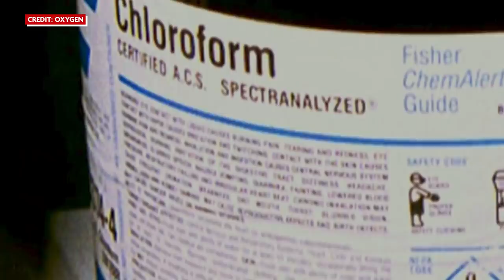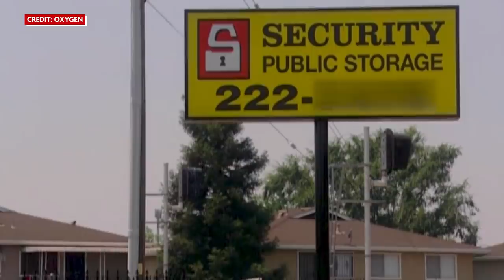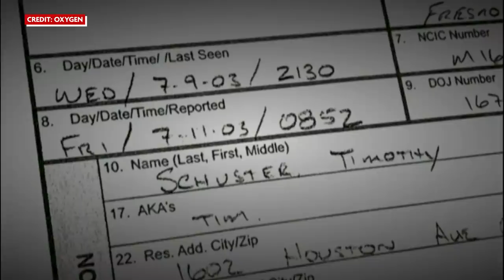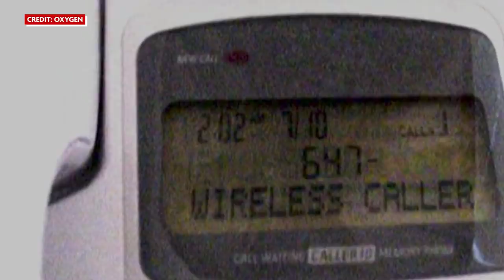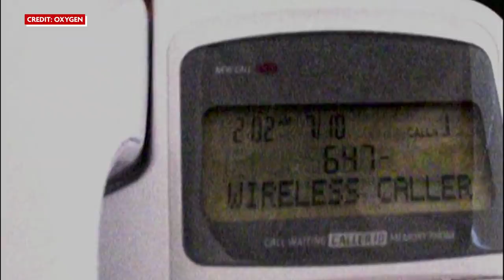Meet the Acid Lady! Hear Her Sick Plan to Destroy Her Ex!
Larissa Schuster, also known as the Acid Lady, was a Bio-Chemist whose uncontrollable hatred for her ex-husband drove her to unbelievable measures.

The remains of her ex-husband, Tim Schuster, would be found floating in a 55-gallon drum of hydrochloric acid in July 2003. Colleagues, acquaintances, and friends of Larissa, would sooner understand that her wish for her estranged husband to "burn in hell", was not a joke, but a serious indication of her murderous plans...

What drives a successful woman and mother to murder her ex-husband? How did she think she could get away with it all? We're uncovering the full story of Acid Lady, Larissa Schuster, here on True Crime Recaps!

Let us know down below your thoughts on this twisted case.

00:00 - 00:34 - Intro
00:34 - 01:21 - Crime Scene
01:21 - 03:12 - Larissa & Tim relationship & family life
03:12 - 05:43 - Divorce, conflict & intimidation
05:43 - 08:47 - "Plan B"
08:47- 23:37 - Disappearance & investigation
23:37 - 30:15 - Arrest & trial
30:15 - 30:42 - Outro